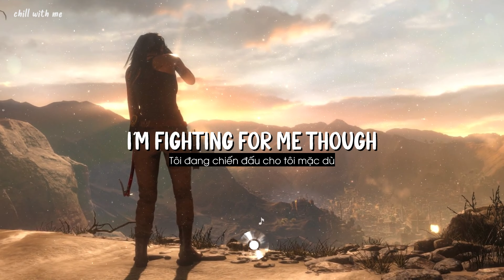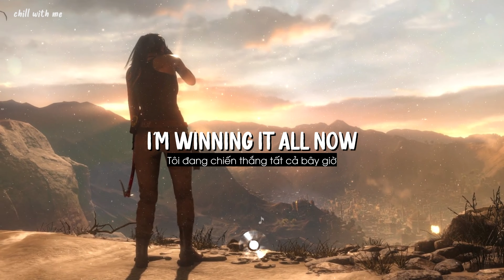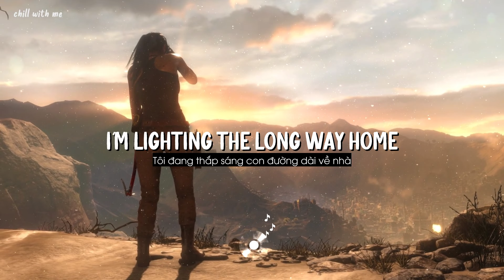I'm Still Here - Sia [Lyrics/Vietsub]